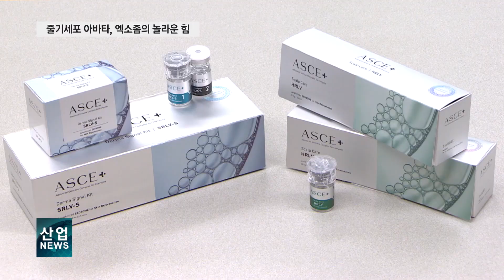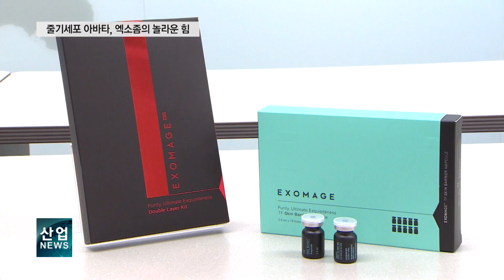재생 에스테틱 효자손 '엑소좀' 탄생시킨 줄기세포 기업_산업뉴스[산업방송 채널i]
[앵커멘트]
수백 나노미터 크기의 입자들이 생동감 있게 움직입니다.

줄기세포의 아바타라고 불리는 새로운 신체 재생 물질, 엑소좀입니다.

피부 장벽 재생 효능을 바탕으로 현재 아토피 피부염 개선을 위한 재생화장품 등 미용시장에서 활발히 쓰이고 있습니다.

이 업체는 지난 9월 엑소좀 관련 기술 부문에서 14번째 특허 등록에 성공함에 따라
글로벌 업체들을 제치고 가장 많은 연구 성과를 창출한 기업이 됐습니다.

[인터뷰 – 조병성 / 엑소코바이오 대표이사]
면역조절, 재생, 피부에서 검증했던 항염기능과 재생기능이 이 세포에 있습니다.
대한민국 오리지널 엑소좀 기술로 세계 최초로 엑소좀 재생 에스테틱 제품을 상용화했습니다.

정제에서 품질관리, 시약 등 총 9단계의 단계를 거쳐 완전한 엑소좀 제품이 탄생하기 까지 꼬박 한 달.

대량생산 역시 까다로운 핵심 기술이지만 지난 3년 동안 180억 원이 넘는
연구 투자 끝에 엑소스카트라는 기술개발로 사업 기반을 다지는데 성공했습니다.

현재 20여개 국가들과 엑소좀을 이용한 여러 에스테틱 제품을 독점 체결한 상태이며,
현재는 미국 등 30개국에 제품을 판매하고 있습니다.

지난해 63억 원에 이어 올해는 90억 원 규모의 매출을 달성하는 등 매년 높은 성장을 기록하고 있다는 설명.

앞으로 에스테틱을 넘어 코로나 시대에서 폐 질환을 없애는 등 의료시장 진출에도 도전하겠다는 계획입니다.

또 염증성 장질환과 같은 난치병을 치료할 수 있는 엑소좀 신약을 세계 최초로 상용화하겠다는 목표입니다.

망가진 폐를 재생한다든가 항바이러스 등을 이용해 신약 개발 가능성이 있고,
엑소좀 기반의 재생의학 바이오 신약을 개발하는 것을 계속 진행 중에 있습니다.

대한민국 오리지널 엑소좀 기술이 또 한 번 줄기세포 연구 성과에 새로운 한 획을 긋고 있습니다.